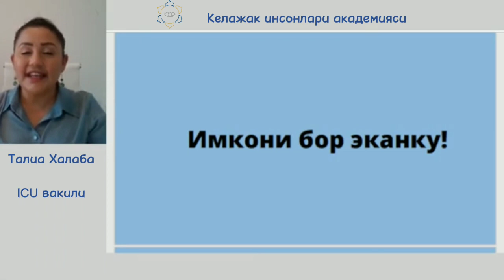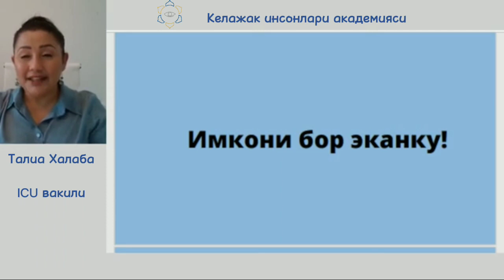Курашиш-бу бузғунчи дастур ҳисобланади.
Ҳаётингизни бесамар курашишларга сарфламанг. Курашиш дастурини имкони бор эканку деган дастур билан алмаштирганингизда,  ҳаётингиз енгиллашганини ҳис қиласиз.

"Илоҳий аёл 7" тренингига иштирок этиб онг остингизда ўрнашиб қолган бузғунчи дастурларингизни ечинг.

Телеграм орқали @Talia_Xalaba_menejeri га мурожаат қилинг ва тренингга иштирок этиш учун рўйхатдан ўтишга улгуриб қолинг.